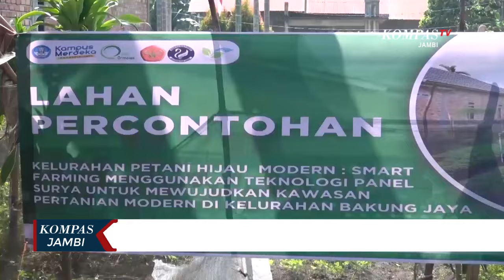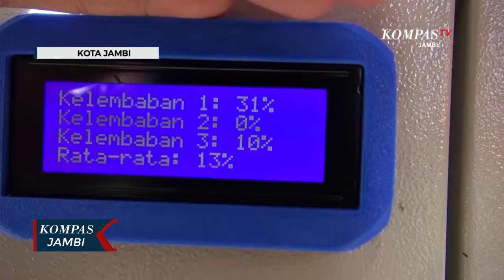Mahasiswa UNJA Ciptakan Mesin Penyiraman Otomatis Pertanian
JAMBI, KOMPAS.TV - Melalui program penguatan kapasitas organisasi kemahasiswaan, tim PPK ormawa robotika dan otomasi Universitas Jambi terapkan petani hijau modern smart farming. Mewujudkan kawasan pertanian modern di Kelurahan Bakung Jaya kota Jambi, menggunakan  pembangkit listrik tenaga surya untuk penyiraman air ke lahan pertanian warga menggunakan alat sprinkler.